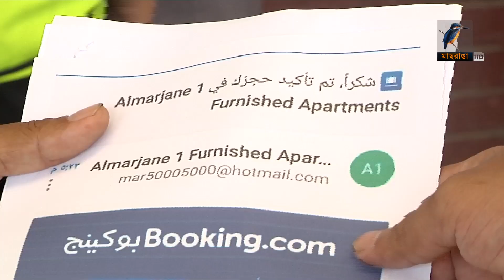প্রবাসী শ্রমিকদের নিয়ে টানাহেচড়া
সৌদি সরকার নির্ধারিত হোটেলে কোয়ারেন্টিনের জন্য টাকা পরিশোধ করে বুকিং দিলেও সৌদি এয়ারলাইন্স বলছে, তাদের নির্ধারিত হোটেলে আবার বুকিং দিতে হবে। আবার এয়ারলাইন্স নির্ধারিত হোটেলে বুকিং না থাকায় বিমানবন্দরের ভেতরে ঢুকতে দিচ্ছে না আনসার। দুই ডোজ টিকা থাকলে কোয়ারেন্টিনে থাকতে হবে, অথবা থাকা লাগবে না- সেটাও স্পষ্ট নয়। কর্মীদের দুরাবস্থায় পাশে দেখা যায়নি প্রবাসী কল্যাণ মন্ত্রণালয়ের কাউকে।